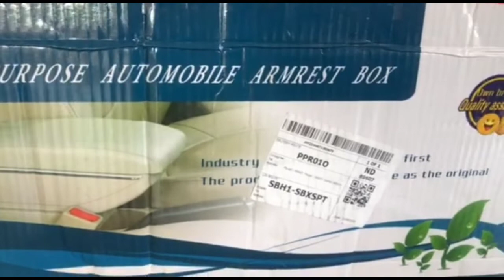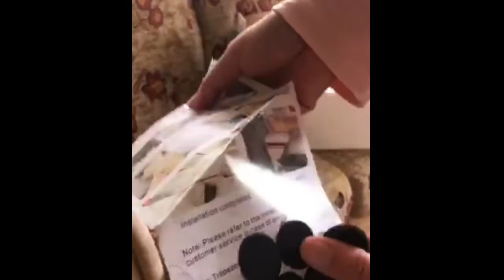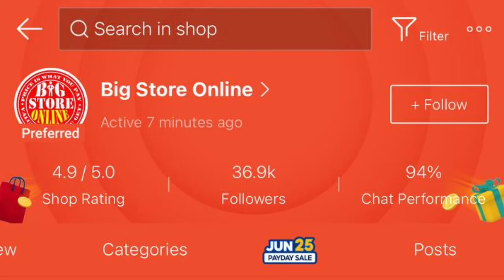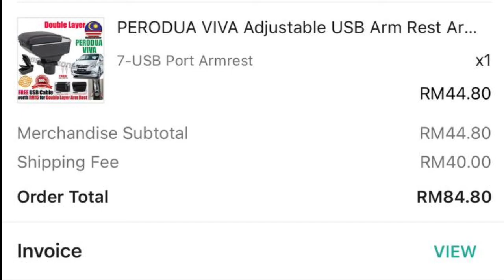Unboxing & Review : Perodua Viva Multipurpose Armrest